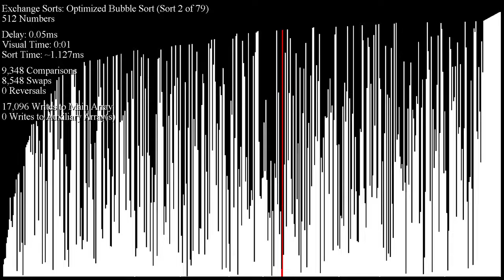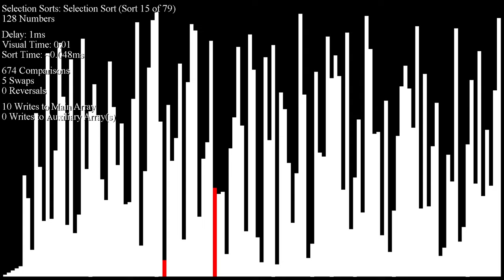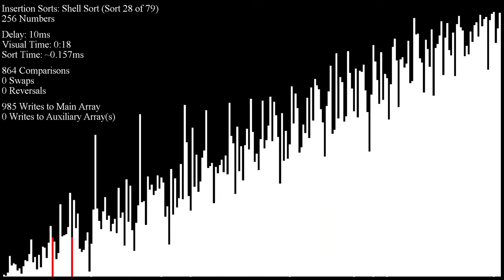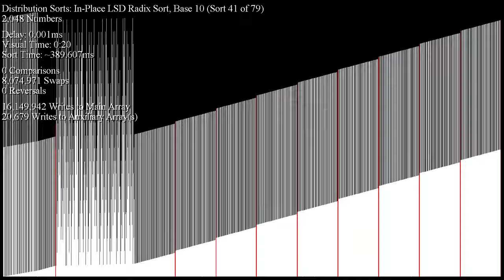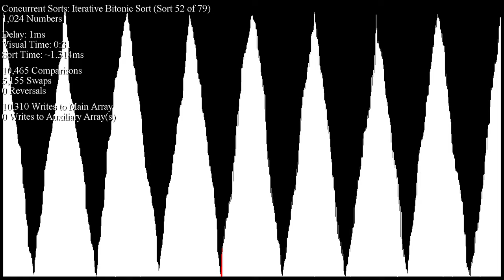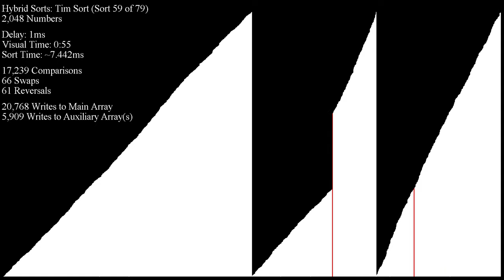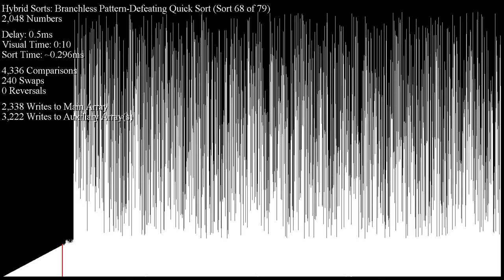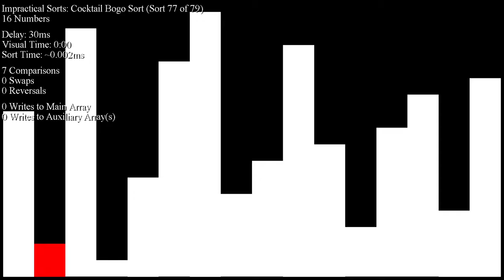Over 70 Sorting Algorithms in Under an Hour - Calmer Sounds